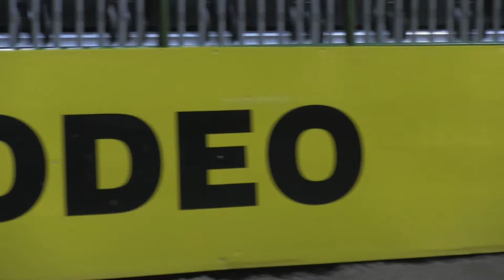CNFR 2022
What a great time for the Golden Eagles on College Rodeo's biggest stage! We can't wait to get back!